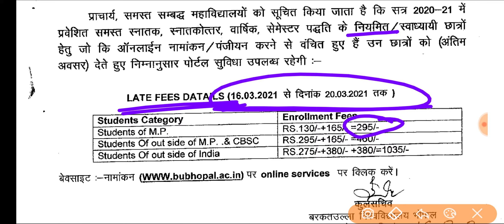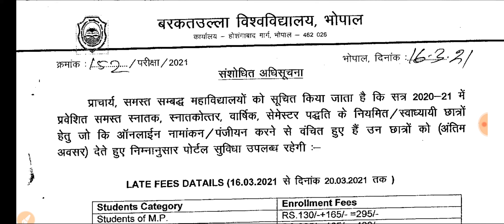BU University Enrollment Registration || Barkatullah University Enrollment Form Kaise Bhare ☺️👍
How to Find Enrollment Number -